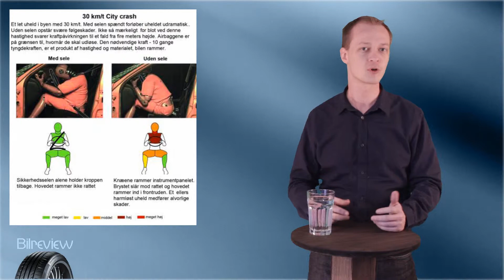Bilsikkerhed - 2013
Bilreviews første temaudsendelse handler om bilsikkerhed. Hvad betyder et begreb som "bedst i klassen"? Er sikkerhedsselen stadig et vigtigt sikkerhedselement med al den nye teknologi vi har i moderne biler? Er fem stjernet sikkerhed altid bedst? Hvordan bliver biler i det hele taget testet? Disse er nogle af spørgsmålene som bliver besvaret i denne temaudsendelse.